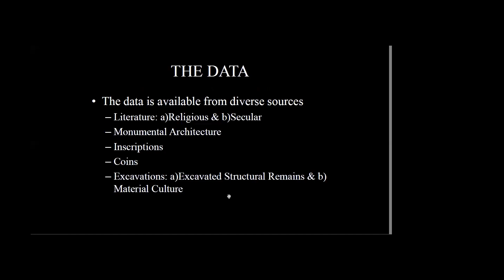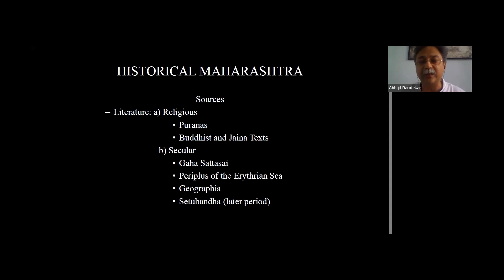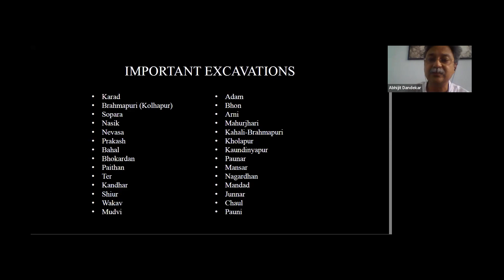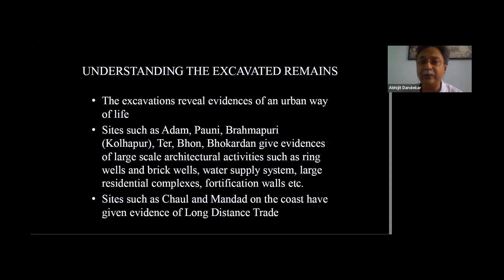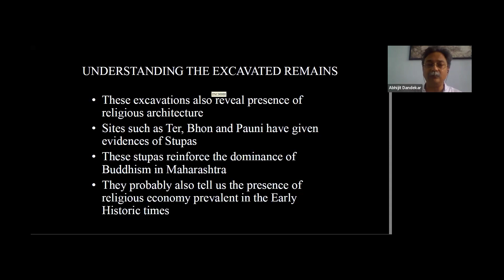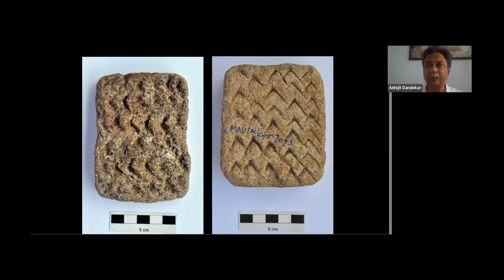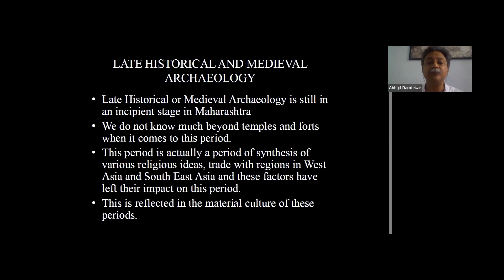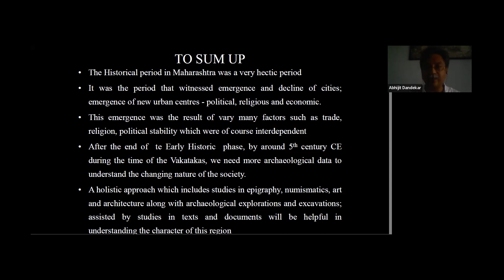Dr Abhijit Dandekar (Day 1 - Session 1 - Archaeology of Maharashtra: An Overview and Future Road)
"Maharashtra's Cultural Heritage: Retrospection and Roadmap of Archaeology and Museums" (MCH: RRAM) Conference, 6 July, 2023 - Day 1 - Session 1 - Archaeology of Maharashtra: An Overview and Future Road.

Dr. Abhijeet Dandekar, presented a holistic picture of the historical archaeology and its course in the region of Maharashtra. He spoke about various sources (inscriptions, coins, primary sources, etc.) used to study this subject and explained it in detail  with a special focus on the findings of the Satavahana era. He summed up the session by concluding that the region of Deccan witnessed a multitude of changes with respect to geo-politics, religion and economy and that the archeological exploration and excavations played a crucial role in unearthing the remnants of Maharashtra’s early historic period.